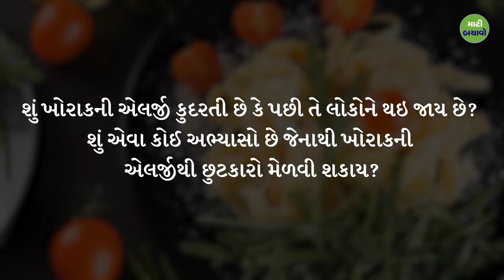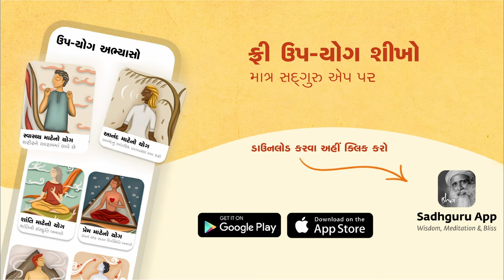એલર્જીથી આ રીતે મળશે છુટકારો! | Sadhguru Gujarati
સદ્‍ગુરુ પુખ્ત વયના લોકો અને બાળકોમાં ખોરાકની એલર્જીના મુખ્ય કારણોને જુએ છે અને આ એલર્જીને દૂર કરવા માટે સરળ અને શક્તિશાળી યોગિક આંતરદૃષ્ટિ આપે છે.